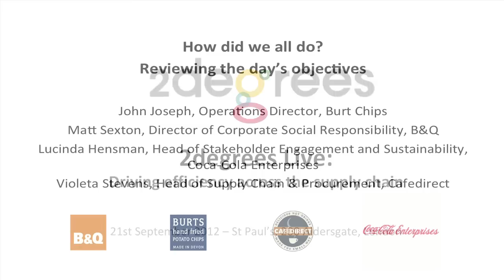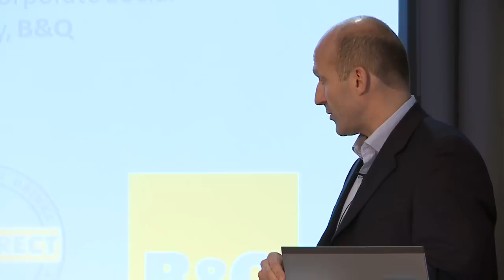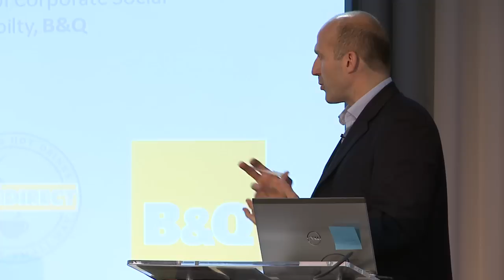How did we all do at 2degrees Live